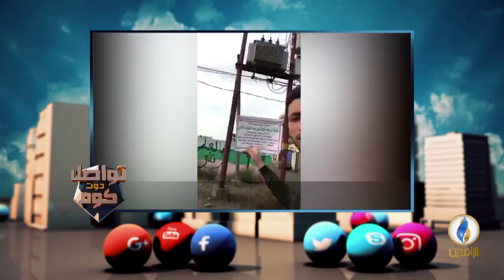تواصل_دوت_كوم | المزيد مواطن يكشف تسريب عمود للكهرباء قرب روضة أطفال في